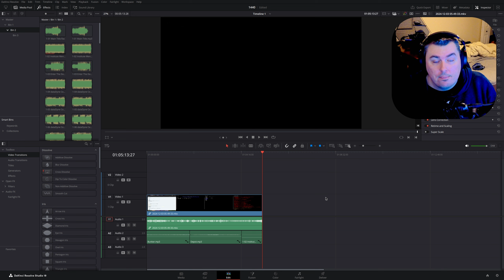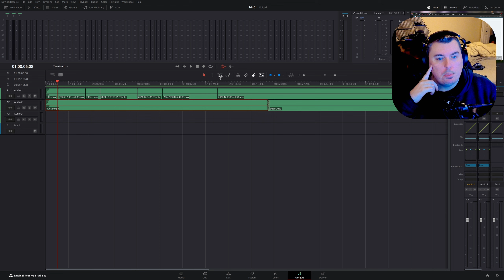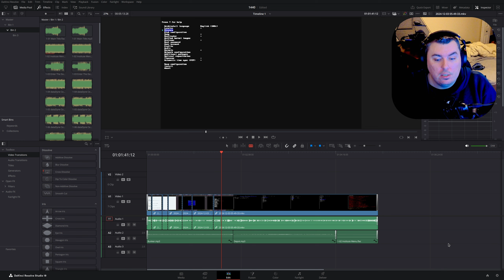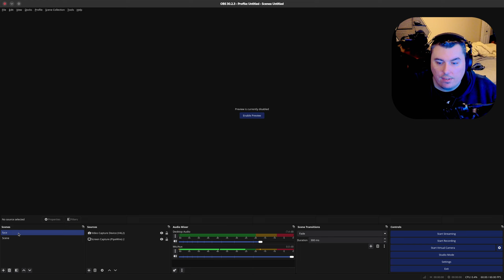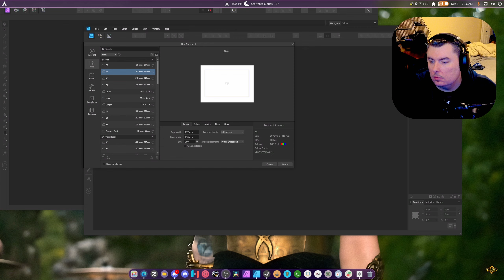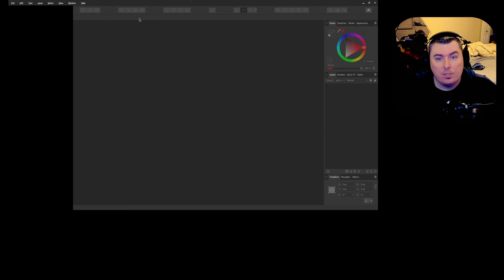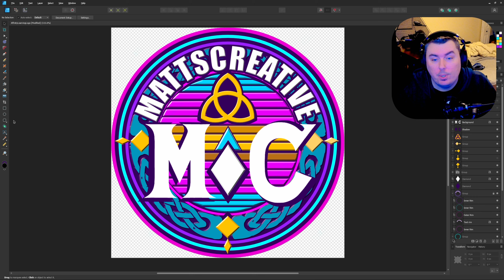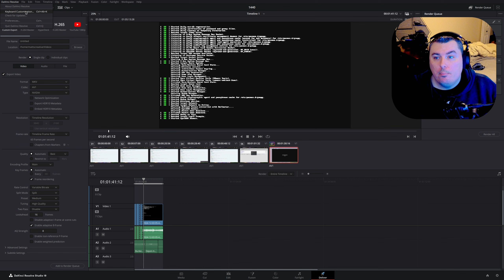Linux Content Creation is Really Good Right now if you are strong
SPECS Below:
• OS: Fedora 41 Workstation
• OS: Pikaos 4
• OS: CachyOS
• CPU: Ryzen 9 9900X (5.6GHz)
• Memory: 32GiB DDR5 6000mhz
• Storage: 22TB
• GPU: RTX 4070